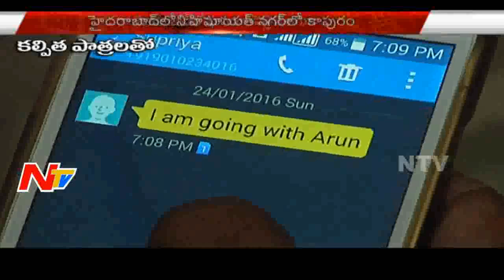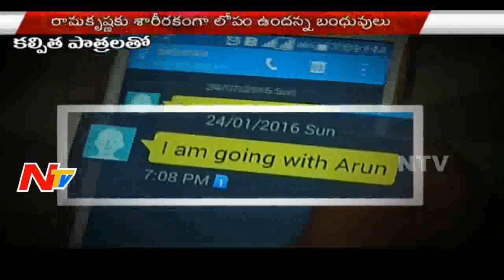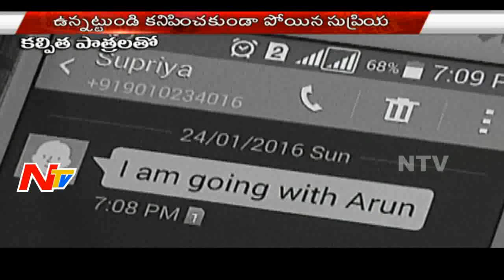Police Constable slays His Wife And Buries In Rangareddy Forest | Crime Factor Part 02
A Special Police Force Constable allegedly shot his wife and buried her in Ranga Reddy forest area. Later, he lodged a complaint that his wife gone missing from one month. Narayanaguda Police who took up the investigation suspected him and finally SPF Constable admitted to his mistake and was taken into custody.